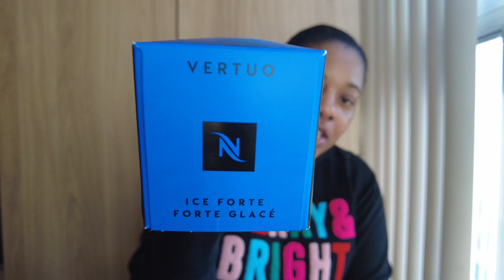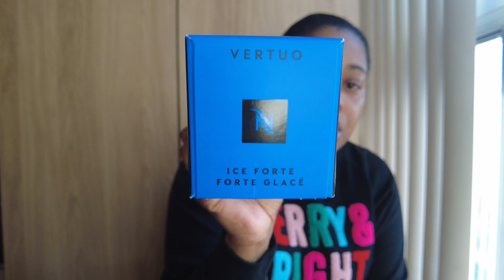LET'S DO A LIL HAUL | UNIQLO | LULULEMON & MORE 🛍️🛍️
Arlington, Virginia is our home 🏡

BE KIND JESS_BECAUSE YOU CAN 🌈❤️🌈❤️

⤵️⤵️⤵️⤵️⤵️⤵️⤵️⤵️⤵️ LINKS  ⤵️⤵️⤵️⤵️⤵️⤵️⤵️⤵️

🔗 jess_because
FOLLOW ME ON ONEPELOTON @JESSRYDE718